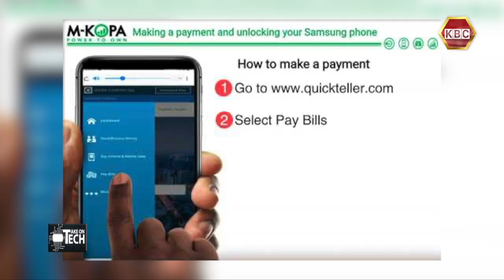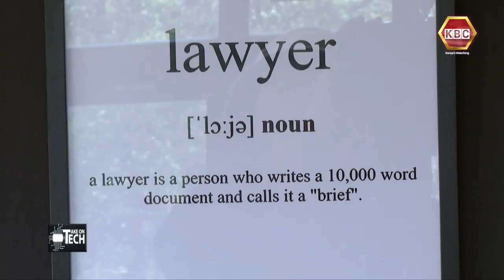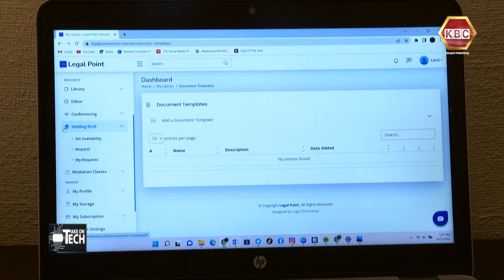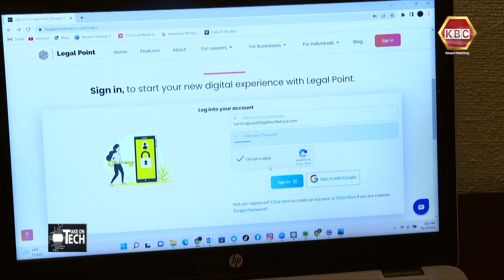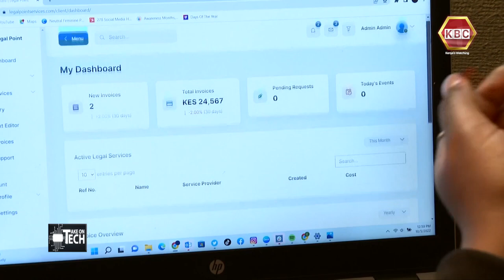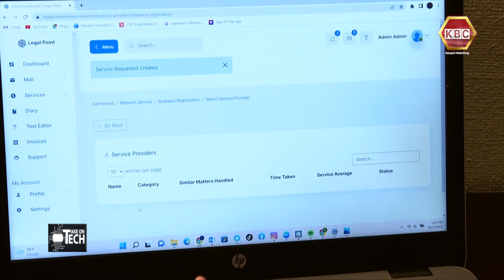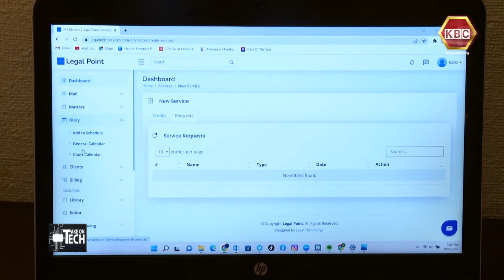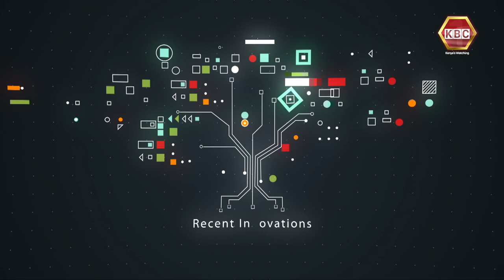Take On Tech | ISACA In The Tech Space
Guest: Anthony Muiyoro - President, ISACA
Hosts: Grace Githaiga, Stephanie Ayieta